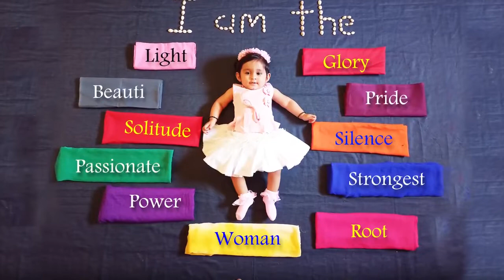Woman's day Baby Photo Shoot | International Women's Day | Women's day theme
5 month baby boy photoshoot,
baby boy and mom photoshoot,
photo shoot for boy baby,
baby girl and mom photoshoot,
baby boy and girl photoshoot,
8 month baby photoshoot,
six month photoshoot,
half year baby photoshoot,
10 month baby photoshoot,
month wise baby photoshoot,
5 month baby photoshoot,
2nd month baby photoshoot,
first month baby photoshoot,
cute baby boy photoshoot,
cute babies photoshoot,
2 month baby photoshoot,
pre baby photoshoot,
1 month baby boy photoshoot,
6 month baby photoshoot,
4 month baby photoshoot
pre baby shoot
baby boys photoshoot
monthly baby photography
newly born baby photoshoot
1 month baby photoshoot
baby girls photoshoot
baby 1 month photoshoot
small babies photoshoot
3 month baby photoshoot
baby bump photoshoot
newborn baby photoshoot at home
new born babies photoshoot
7 month baby photoshoot
photographer near me for baby photoshoot
photoshoot at home for baby
born baby photoshoot
baby photoshoot at home
just born baby photoshoot
infant photoshoot near me
baby shoot
new baby photoshoot
baby shoot at home
best baby shoot photographers
baby girl photoshoot
newborn baby photoshoot
baby photoshoot photographers near me
infant photoshoot
professional baby photoshoot
baby shoot near me
newborn baby shoot
1 year baby photoshoot
baby photoshoot near me
baby monthly photoshoot
baby photo shoot
newborn photoshoot near me
child photo shoot
photoshoot for newborn baby girl
photographer for baby shoot
baby shoot photography
newborn photoshoot
new born baby photo shoot at home
baby shoot photographer
baby boy photoshoot
baby photo shoot packages
baby shoot price
photoshoot for baby girl at home
baby photoshoot studio near me
newborn baby photoshoot near me
baby portfolio shoot
baby shoot photographers near me
baby shoot photography near me
photographer for baby photoshoot near me
newborn shoot
baby photo shoot studio near me
photographer baby shoot
baby photoshoot prices
newborn photoshoot at home
baby professional photoshoot
photographer for baby photoshoot
photoshoot for babies at home
baby photoshoot cost
baby photoshoot photographers
cute baby girl photoshoot
firstcry baby photoshoot
baby photoshoots
newborn baby photoshoot cost
pre baby shoot price
firstcry photoshoot
newborn photoshoot prices
baby photoshoot blanket
newborn shooting
christmas baby photoshoot
9 month baby photoshoot
baby krishna photoshoot
11 month baby photoshoot
6 month photo shoot
1 year old photoshoot
newborn baby boy photoshoot
1 month old baby photoshoot
baby chef photoshoot
independence day baby photoshoot
boy photoshoot
1 month baby girl photoshoot
5th month baby photoshoot
1 month baby shoot
3rd month baby photoshoot
baby photoshoot with parents
100 days baby photoshoot
halloween baby photoshoot
baby bump shoot
cute baby photoshoot
1 month baby photography
makar sankranti baby photoshoot
new year baby photoshoot
1 month photoshoot
mom and baby photoshoot
baby photoshoot monthly
2 month baby photoshoot at home
newborn family photoshoot
boy baby photoshoot
2 year old photoshoot
2 month old baby photoshoot